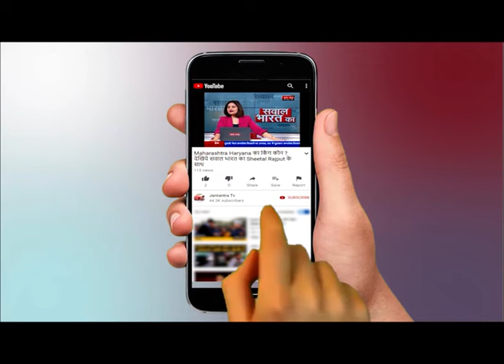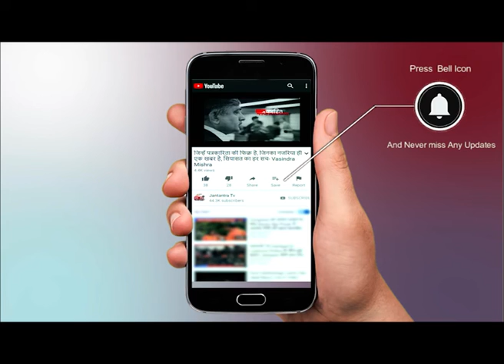Rajasthan News in Hindi : राजस्थान की सभी बड़ी खबरें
WATCH Rajasthan News in Hindi  : राजस्थान की सभी बड़ी खबरें  ON JANTANTRA TV